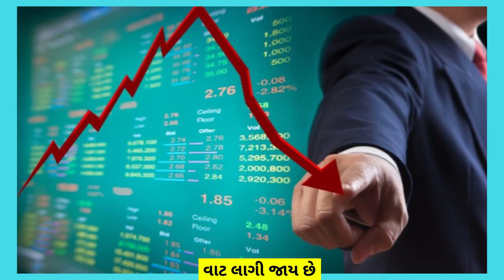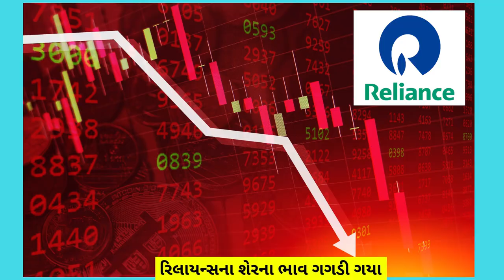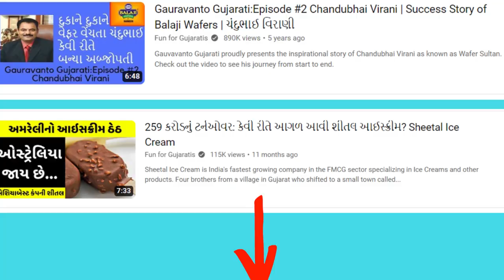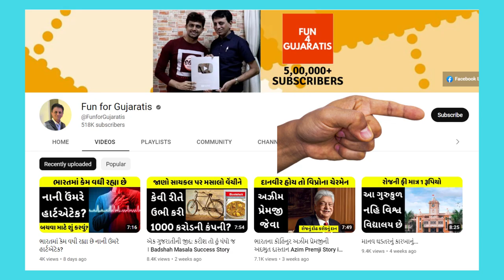સંપત્તિ સામે સગા બાપની કિંમત નથી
How India’s family-run business empires battle over their billions, from Mukesh Ambani’s falling-out with his brother Anil Ambani to the recently settled Hinduja Brothers case, and father son fight of Raymond Vijaypat Singhania. There are lessons to be learnt shown in the video.